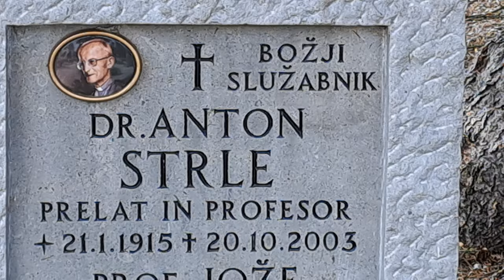2024-04-22 LJUBLJANA Ljubljanske Žale, Bs Anton Strle